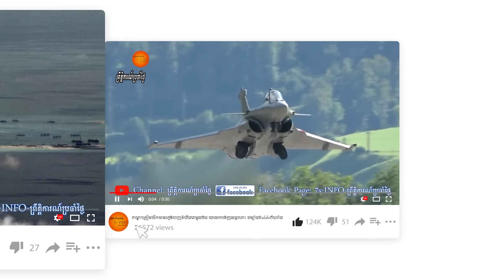រដ្ឋមន្ដ្រីម្នាក់របស់រុស្ស៊ីត្រូវបានសម្លាប់ដោយគ្រាប់មីស៊ីលHimarsរបស់អាមេរិក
A top Russian official was killed in a strike by Ukraine at a bakery in the Russian-occupied city of Lysychansk in Ukraine's Luhansk region, officials announced on Monday.